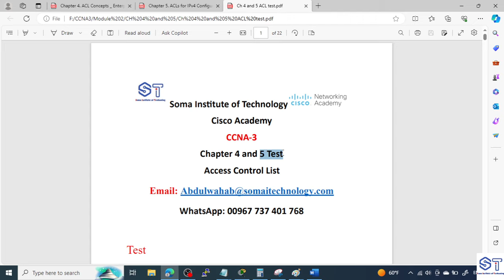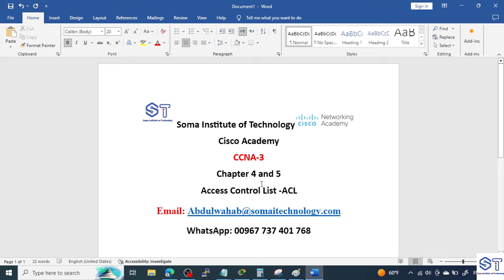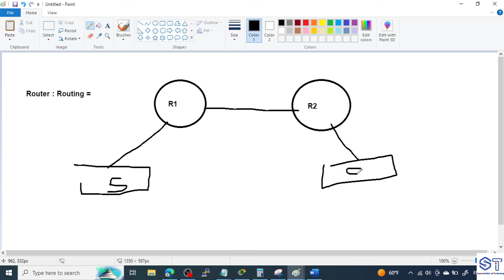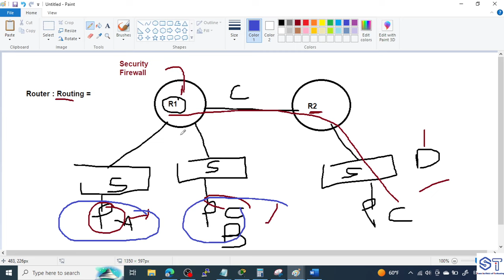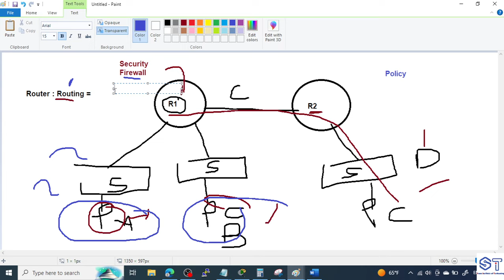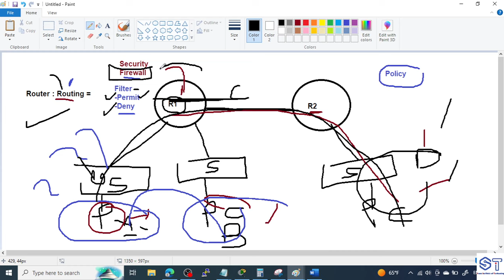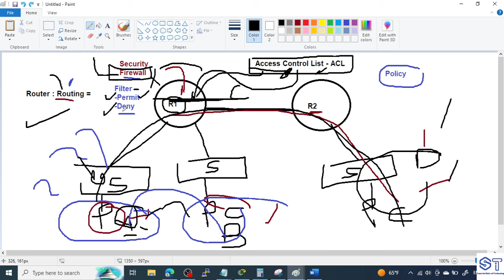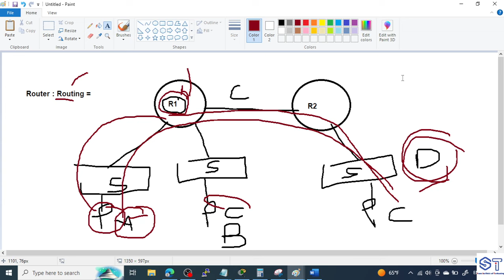01 Introduction to Access Control List | CCNA 3 - Enterprise Networking, Security, and Automation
Waa darsi ka mid ah Duruusta CCNA3 Cisco Cisco academy..

Course ka ACL , Halkaan ka daawo